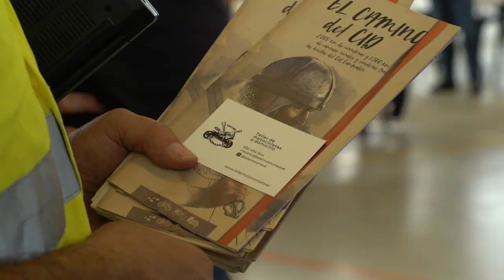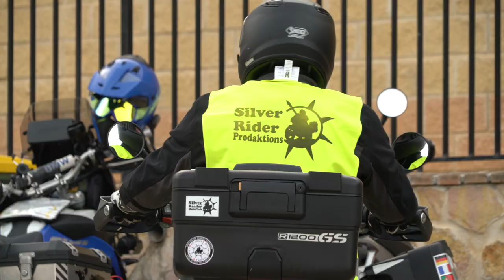2ª Ruta Lectores Jadraque #6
2ª Ruta Lectores del Silver Reader Motoclub, el club de los lectores de mis libros. Un recorrido por la sierra de Guadalajara lleno de buen rollo y energía positiva. Este club es diferente y por eso funciona tan bien. Si quieres unirte y leer mis libros para entrar en esta comunidad única escríbeme a través de

Soy Miquel Silvestre, viajero y escritor, realizo documentales premiados para televisión. Aun así me esfuerzo por subir contenidos gratuitos a este canal. Tu colaboración es imprescindible para poder seguir viajando y produciendo documentales de modo independiente.